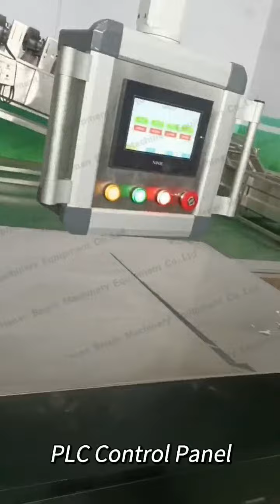Liquid chemical raw materials dryer/Microwave dryer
Fast dehydration microwave sterilization drying machine without installation
If you want to know more information, Welcome to our